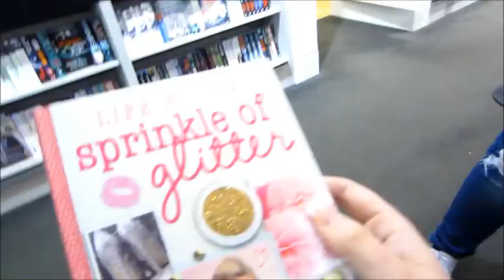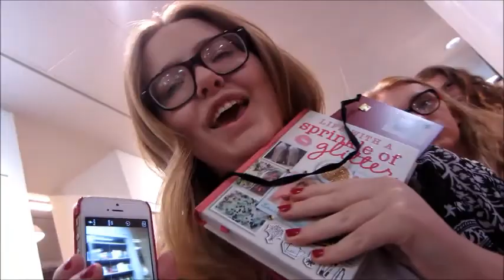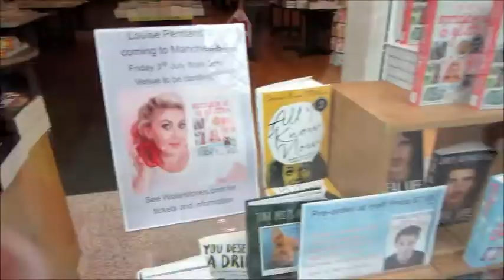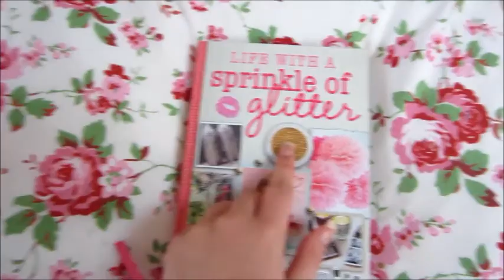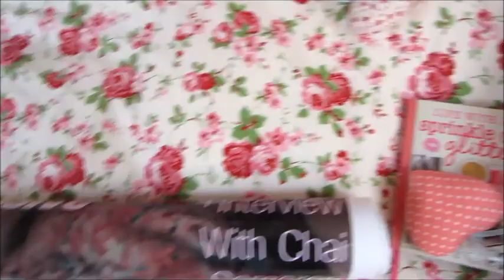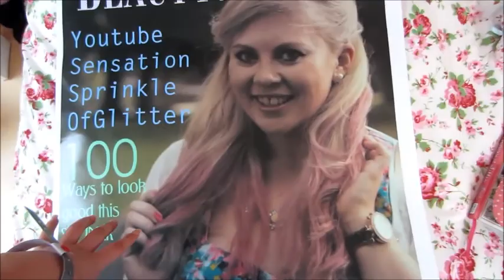Life with a Sprinkle of Glitter Book Signing// Lollipop1996